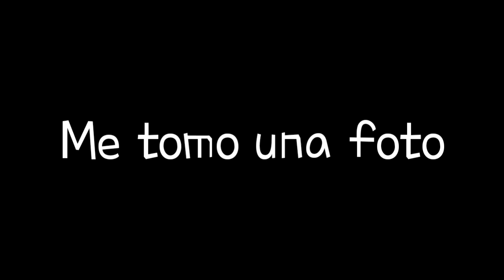¿Audífonos o 2,000 Dólares? //meme// Original: °•AʟɪᴍᴇX•°❤👌 {Audio de tiktok}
Bienvenido a la descripción bb 737

Estaré poniendo los nombres de los personajes que aparecen en cada video uvu

-Ruby👌
-Sabrina ☻🔫
-Lana 7v7

Quiero anunciar que esta pendej4 acaba de hacer una p3ndej4da 7n7

Por accidente borre la outro que apareció en el video anterior, así que otra ves estaré editando una nueva outro, en donde aparezcan los saluditos

Pero por lo mientras estaré poniendo dos outros simples, en lo que termino la outro fija, ademas de que me acabo de dar cuenta de q no tengo intro ;-;''

(Me odio) TvT🔫

🍧Tiempo aproximado:🍧
-3 dias 👁👄👁

                💕preguntitas UwU💕

💜¿Cual es tu nombre real?💜

🐼¿De que pais soy?🐼
-De México ❤🇲🇽

💚¿Que aplicaciones utilizas para editar?💚

-Gacha life
-Power director
-Kinemaster
-Ibis paint
-PicsArt

🍫¿De quien te inspiraste para hacer videos?🍫
-De mis tres gachatubers favoritas,

💛Anti Gacha Spring

💜Jazmine Studios

💚Luta mochy

☕¿Me saludas?☕
-Solo saludo a las personitas que me sigan en mi instragram uwu

(pero recuerden que no lo are tan seguido)

🍃¿Mostraras tu cara?🍃
-En mi instagram, pero después por que me da pena U//-//U

🍧¿Te puedo hacer un edit?🍧
-Por supuesto!!, puedes mandarme tu edit por privado en mi instagram :3 💕

🍮¿Puedo salir en un video tuyo?🍮
-claro, pero tendriamos que negociar por chat uwu

🎶¿Tus personajes existen?🎶
-Sip, la mayoría existen pero con diferentes nombres

⚘¿Algun defecto tuyo?⚘
-Tengo muy poca pasiencia para hacer videos largos, y cuando algo no me gusta borro todo y ya no hago nada ._."

Si tienes mas preguntan dejalas en los comentarios :3

                           🌮bye🌮